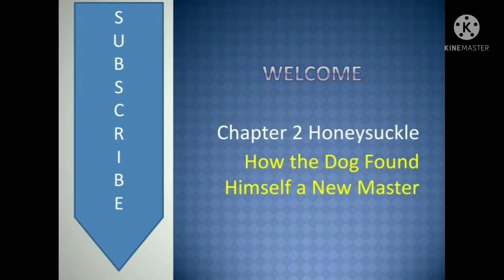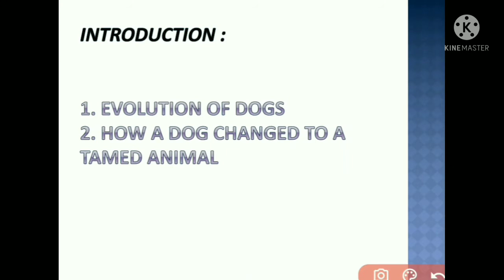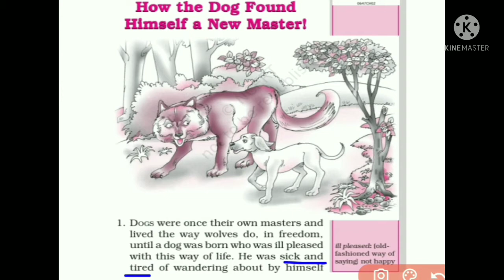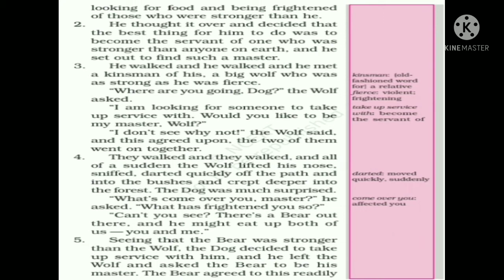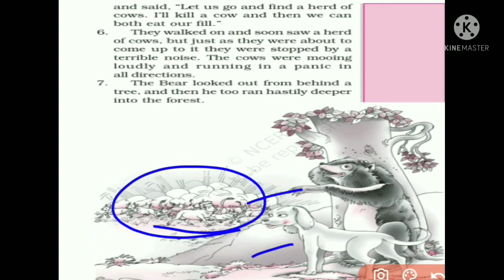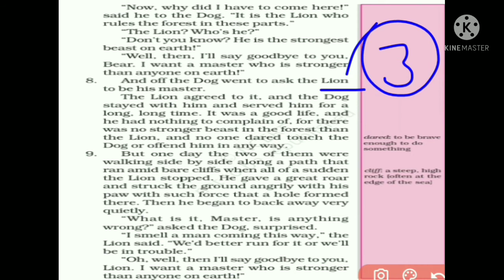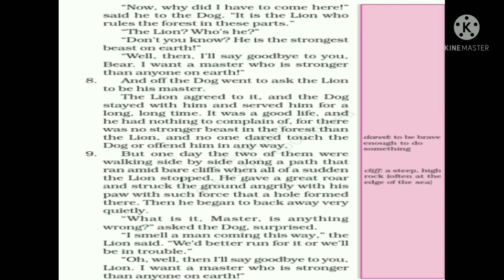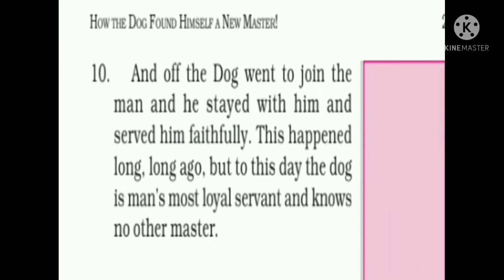6 Chapter2 |How the dog found himself a new master.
Hello
This video is from the Honeysuckle class6, Chapter 2 How the dog found himself a new master.

Th complete explanation is in hindi. If you find this video helpful and want to view more such videos... please Subscribe, like, Share it with your friends and family and comment what will you like to see in the further videos.

If you haven't watched my previous videos click on the link below-

Keep Supporting.
Love to all
Pratishtha

Tags-

 Class 6 English How the Dog Found Himself a New Master,
class 6 english chapter 2 how a,
class 6 english chapter 2 how the dog found himself a new master,